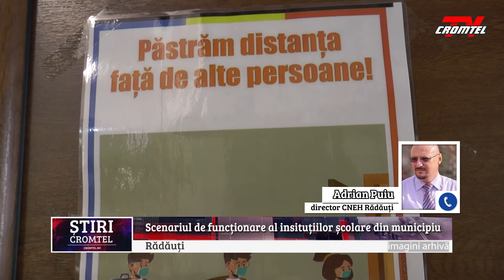ȘTIRI CROMTEL TV - Scenariul de funcționare a insituțiilor școlare din municipiul Rădăuți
Scenariul de funcționare al instituțiilor de învățământ din municipiul Rădăuți diferă în funcție de rata de vaccinare a profesorilor care activează la nivelul școlilor.